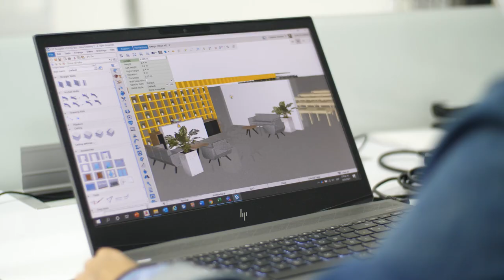RevistaDigitalDeEgresados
DeLaIcesiParaTodos Conoce la historia de éxito de María Alejandra Meza, egresada del programa de Diseño industrial (2007), quien se desempeña como directora de mercadeo y diseño de Carvajal Espacios